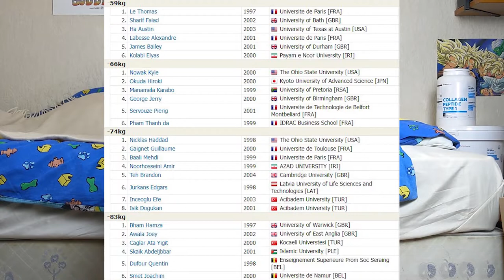Je me PRÉPARE pour la COUPE DU MONDE Universitaire à ISTANBUL ! 🌍🧑‍🎓🇹🇷 - Roadto500kg Ep.06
Le 31/10/22 je participerai à le Coupe du Monde Universitaire de Force Athlétique à Istanbul ! 👨‍🎓🌍
Je vous parle dans cette vidéo de mon approche de la compétition, de mon état de forme et de ce qui m'attend !

Souhaitez-moi beaucoup de force, je vais donner le maximum ! 💪

Si la vidéo vous a plu, n'hésitez pas à liker, commenter et partager pour m'aider à faire grandir la chaîne :)